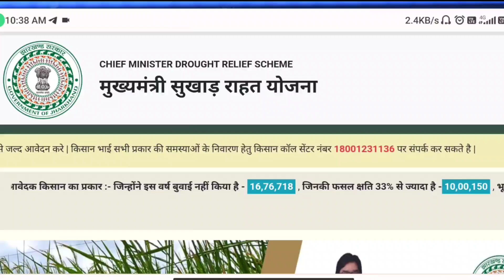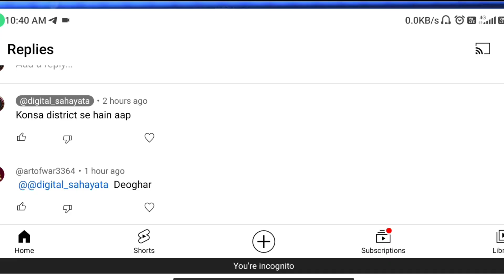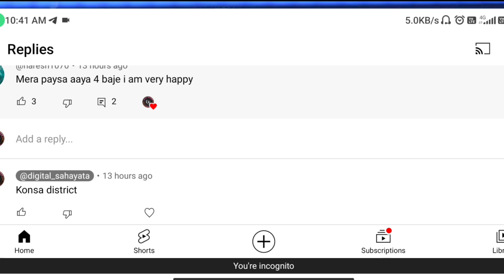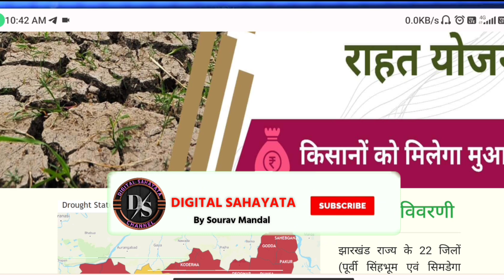🔥 सुखाड़ का पैसा मिलना शुरू 2023 | jharkhand sukhad ka paisa kab aaega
नमस्कार दोस्तों मैंने आज इस Video मैं fasal rahat yojana jharkhand 2023 में कुछ नये Updates के बारे में बताया है

Topic Covered In This Video 👇

•  sukhad ka paisa kab aaega

• mukhyamantri sukhad ka paisa kab aaega 2023

• jharkhand sukhad ka paisa kab aaega

• mukhyamantri sukhad yojana news

• jharkhand sukhad ka paisa kab milega

• fasal rahat yojana jharkhand 2023

• fasal rahat yojana ekyc

• mukhyamantri sukhad yojana jharkhand

• sukha ka paisa kab milega jharkhand

• jrfry

• jharkhand fasal rahat yojana paisa kab milega

• jharkhand fasal rahat yojana online apply

• jharkhand fasal rahat yojana new update

•  jharkhand news

• msry

• fasal rahat yojana jharkhand ka paisa kab milega

• jharkhand sukhad new update